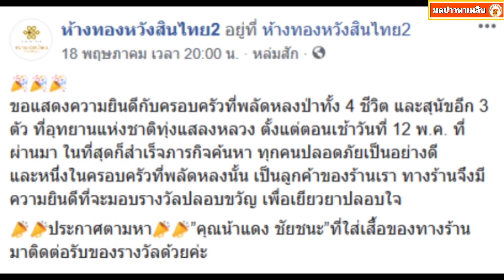สาวเจ้าของร้านทอง โพสต์ประกาศตามหา ป้าหลงที่ป่า